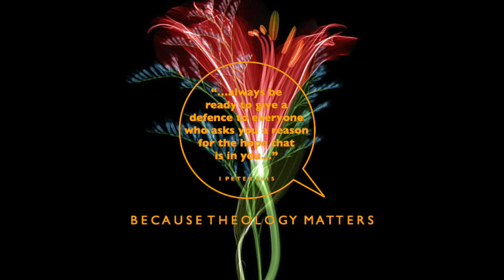Bite Size Chunks - The Way and the Truth and the Life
Another condensed scoop of importance as what makes Jesus stand out from other "great leaders".
A new edit from an earlier lengthy broadcast